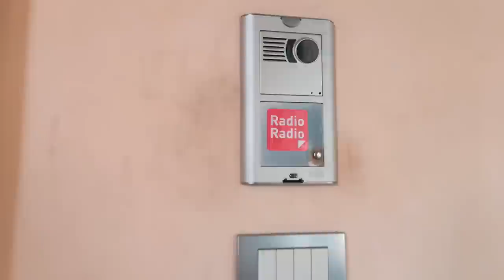PRIMA VOLTA IN RADIO & SHOPPING PAZZO!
SPEAKER: @gianlu_cassandra
ELISABETTA: @elisadove